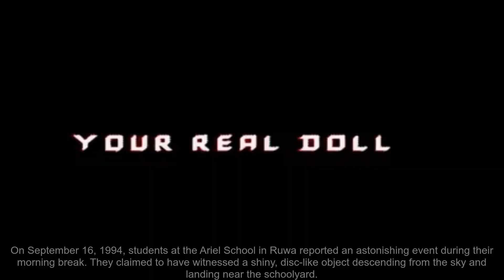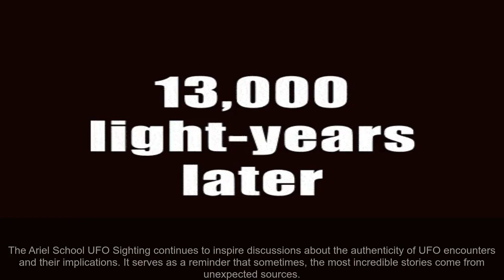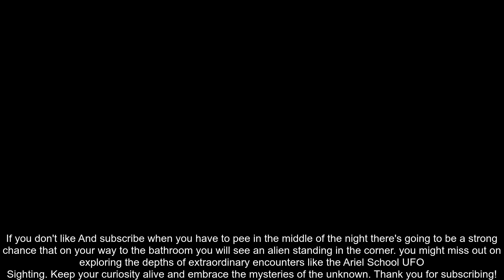Ariel School UFO Sighting (1994)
Firstly, If you don't like and subscribe, when you have to pee in the middle of the night there's going to be a strong chance that on your way to the bathroom you will see an alien standing in the corner.

The Ariel School UFO Sighting of 1994 stands as one of the most remarkable and intriguing cases involving multiple witnesses, particularly children. This incident, which occurred near Ruwa, Zimbabwe, offers a unique perspective on the phenomenon of UFO encounters.